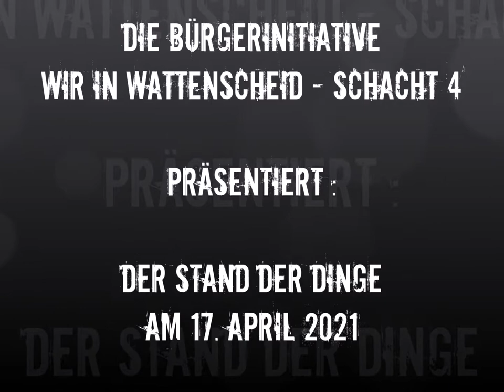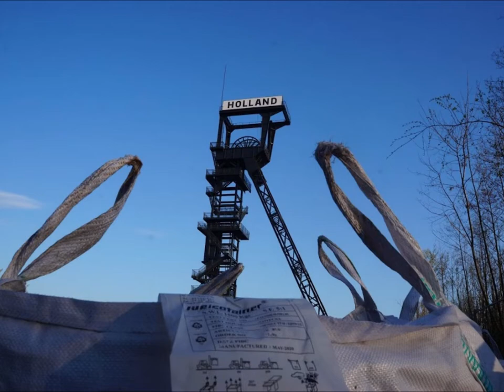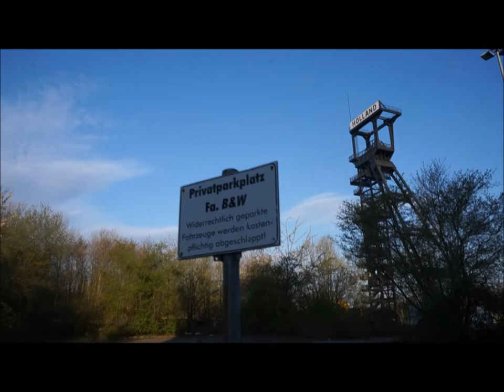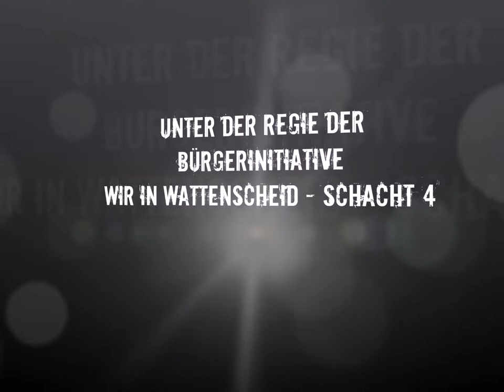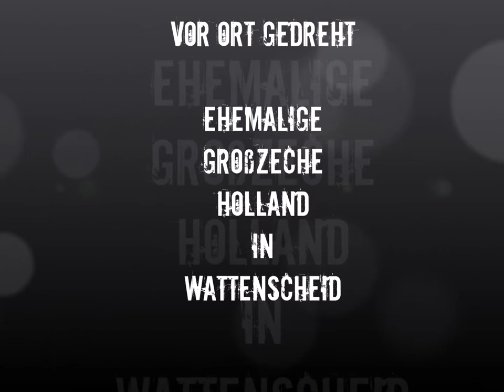"WIR IN WATTENSCHEID - SCHACHT 4" präsentiert DER STAND DER DINGE am 17. April 2021